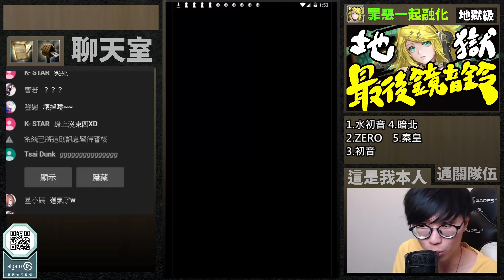【神魔之塔】ORB『出現重大BUG！』王一G8盾消失！輕鬆零石！【與罪惡一起融化 地獄級】【阿紅實況】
縱身一跳 與罪惡一起融化 泡沫罪夢‧ 鏡音鈴